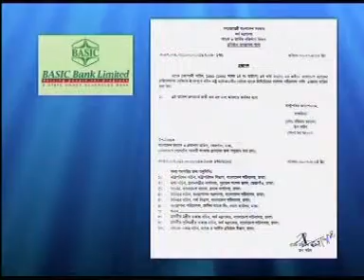সরকারি মালিকানাধীন বেসিক ব্যাংকের পরিচালনা পর্ষদ বাতিল করেছে সরকার